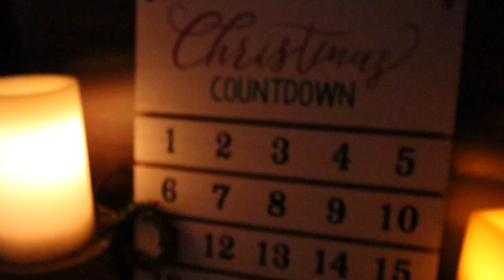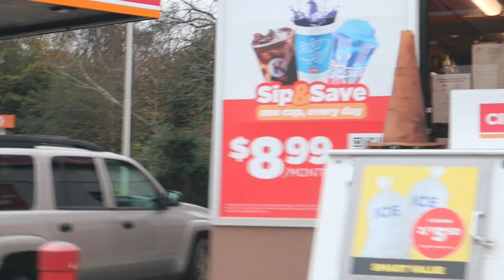Vlogmas Day 11: Cleaning the yard at moms.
We got out and worked on Mom's Yard.  Children wanted to try tennis at the courts.  Just another day. Thank You for stopping by.  Happy Vlogmas!